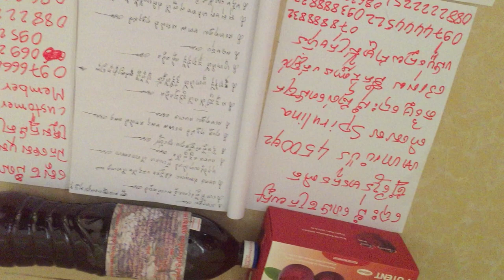មន្តគាថាស្នេហ៍បន្ទុន់ចិត្តមនុស្សប្រុសស្រី ប្រព្រឹត្តិតែអំពើល្អទើបគាថាដែរសូត្រស័ក្កសិទ្ឋិ8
២​  សុខភាព = ឱសថបុរាណ​ +​ អាហារបំប៉ន​ spirulina បោះដុំ​ ដឹកជញ្ជូនផលិតផល 25 ខេត្តក្រុង
៣១ឋានមានអ្វី?   អាយុសត្វនៃឋានមួយៗ?
ព្រះពុទ្ធមានប៉ុន្មាន? គឺដូចគ្រាប់ខ្សាច់ រីឯ ផែនដីក៏ឆេះរួចដូចគ្រាប់ខ្សាច់. ពុទ្ធប្រវត្តិ? អាយុផែនដី?
1  មហាកប្ប ស្មើ ៤ កប្ប
១កប្ប ស្មើ ៦៤ អន្តរកប្ប
១មហាកប្ប ស្មើ ៦៤អន្តរកប្ប
១មហាកប្ប ស្មើ២៥៦អន្តរកប្ប
១អន្តរកប្ប ស្មើមនុស្សអាយុ១អសង្ខេយ្យឆ្នាំ ១០០ដកមួយឆ្នាំ រហូតដល់មនុស្សអាយុ១០ឆ្នាំស្លាប់ ហើយខេយ្យឡើងមកវិញ កូនអ្នកអាយុ១០ឡើង២០ កូនអ្នក២០ឡើង៤០ ឡើងតៗទៅទល់មនុស្សអាយុ១អសង្ខេយ្យឆ្នាំ រាប់ថា១អន្តរកប្ប